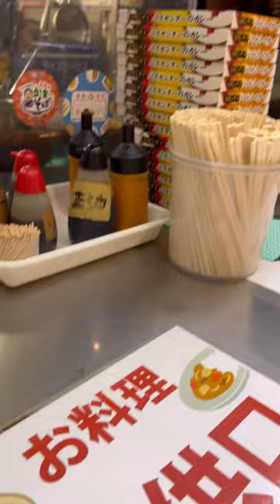アウェー試合観戦で食い倒れる！新潟市の名物カレー（アルビレックス新潟戦）アルビレックス新潟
新潟県新潟市の万代シティにあるバスセンターのカレーが美味しすぎる。豚骨スープをベースにしたコクがあるカレーが大人気！アメトーークのカレー好き芸人で紹介されて大人気に！